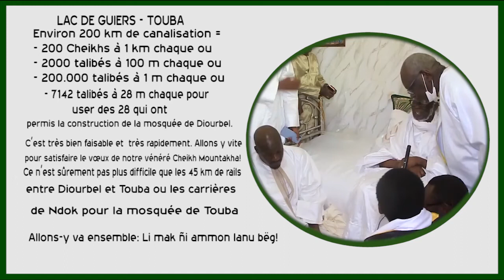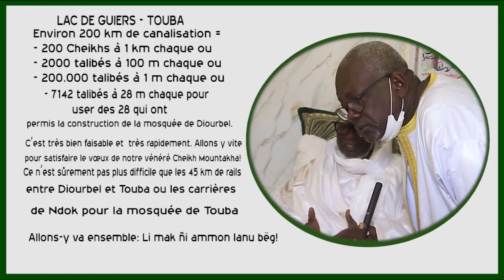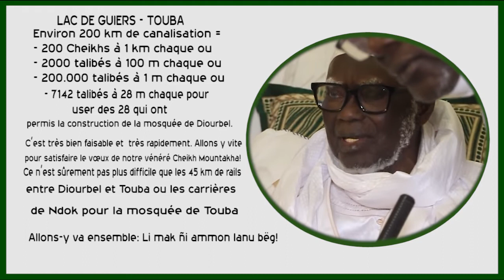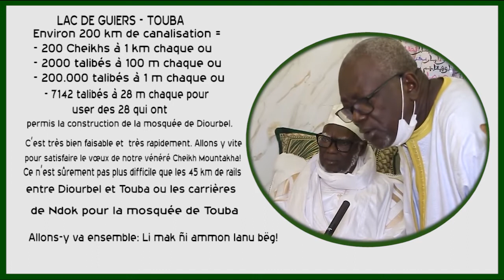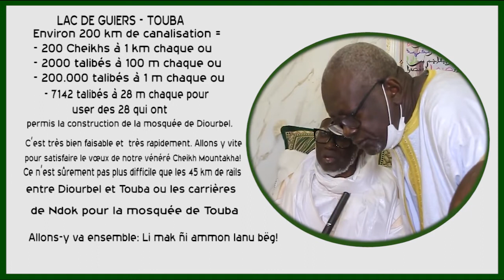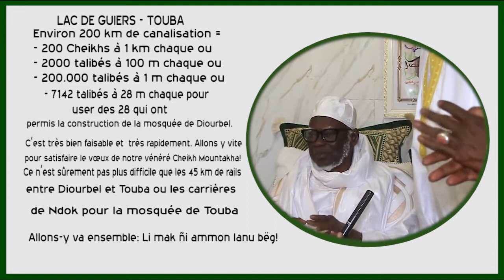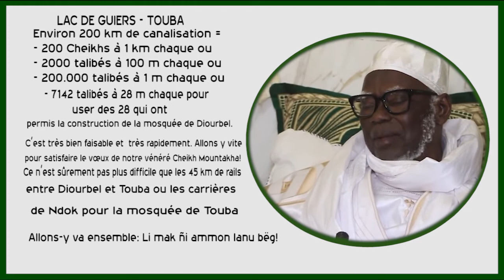Déclaration de Serigne Mountakha MBACKE sur le Projet "Touba Xepp Ndox mu Neex 2022"